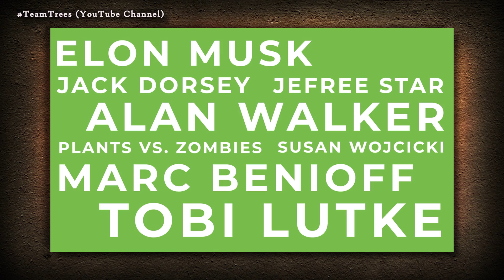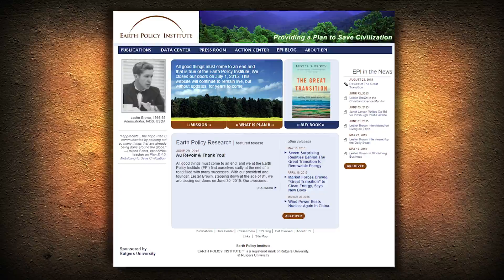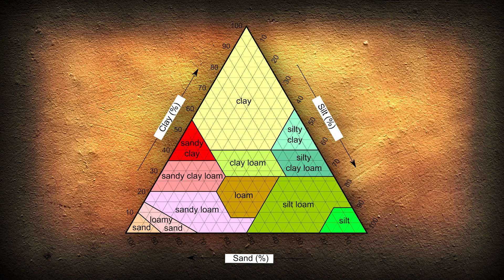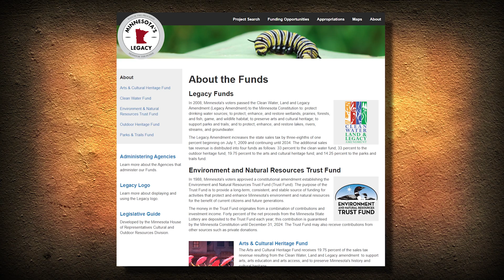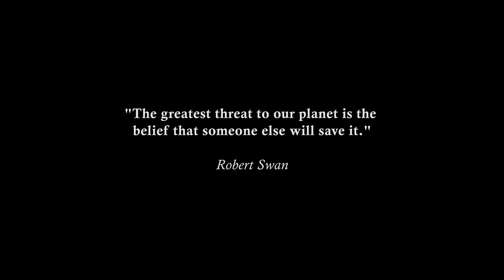A Look Back At TeamTrees... Two Years Later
Unsatisfied by the Team Trees update as it reached its 2nd birthday? So were we, but first some history for those who don't know. TeamTrees started on October 25th, 2019 by YouTube giants MrBeast & Mark Rober. The goal was to raise 20 million dollars before 2020, each dollar counted as a single tree planted. MrBest claimed that the motivation was to show that his generation wasn't all talk and prove that they wanted to take real action against climatechange. While all the support he received is motivational and plating trees can be a great thing, his underlying goal, in my opinion, was & is misguided. If MrBeast wanted to show "real action" being taken against our climate crisis, he should have done more research, raised more awareness, and utilized the money for things that can actually make a considerable impact. After a lot of thinking this through, I decided to take on this subject from the perspective of an environmentalist, an environmental scientist, and an environmental activist.

While their goal was indeed reached for 2020, in 2021 a lot of questions still remain. Especially since MrBeast aka Jimmy Donaldson has claimed he will double that number in the coming year. So before donating, let's first ask some important questions: How is Team Trees doing now? Is Team Trees still active? Where are the 20 million trees being planted? How many trees would it take to stop climate change? etc. I hope I can give you a worthwhile critique of a well meaning movement that might still have time to turn itself around for the better.

Timestamps:
0:00 - We Need to Talk About Team Trees
0:18 - Why Oak Trees Are Important
0:57 - What is Team Trees?
1:30 - The Services a Tree Provides
1:45 - Can Trees Solve Climate change?
2:23 - The Problem with Team Trees
3:09 - Planting trees doesn’t always help
3:52 - How tree rings tell time and climate history
4:45 - How to cope with climate anxiety
5:16 - What is soil conservation?
5:34 - What is soil?
6:15 - Why do people lie under trees?
6:38 - Does soil hold more carbon than trees?
7:35 - Soil Erosion and Degradation
8:34 - Can American soil be brought back to life?
9:04 - Is it bad to carve into a tree?
9:29 - How does a tree affect the ecosystem?
10:09 - How can we improve the environment?
11:00 - How is team trees doing now?
11:39 - Is it too late to reverse climate change?